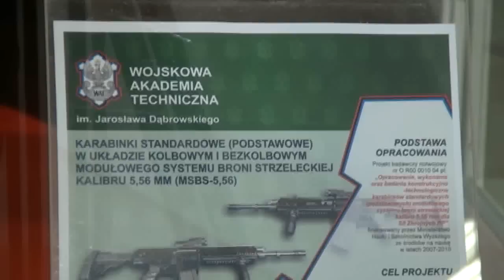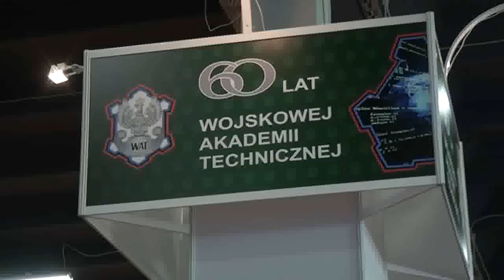Wojskowa Akademia Techniczna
Wojskowa Akademia Techniczna jest uczelnią politechniczną kształcącą na potrzeby Ministerstwa Obrony Narodowej, systemu bezpieczeństwa państwa i przemysłu. Jest ważnym ośrodkiem naukowo -- badawczym prowadzącym badania i prace naukowe, wdrożeniowe, rozwojowe i modernizacyjne w zakresie nowoczesnych technologii uzbrojenia i sprzętu wojskowego oraz technologii podwójnego zastosowania. Więcej na